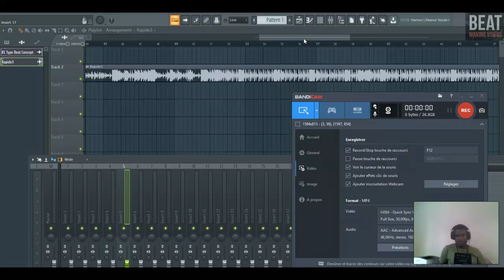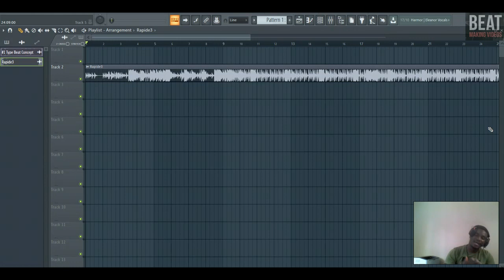CONCOURS BEAT MAKER CANDIDAT 3 -BLACK DA BEATZ